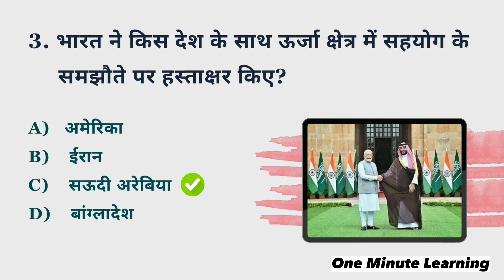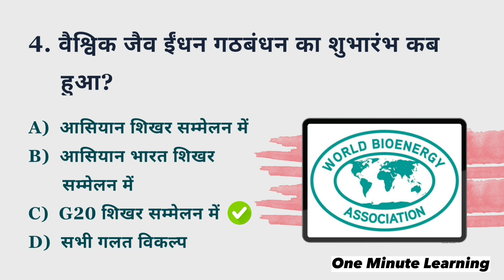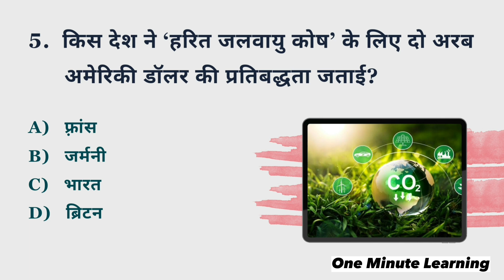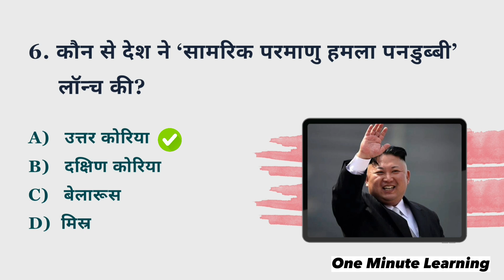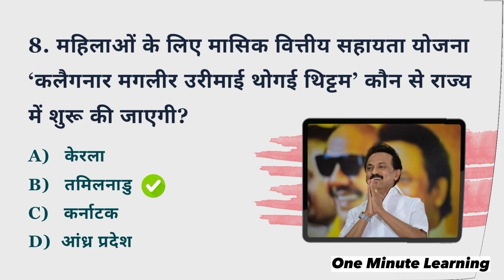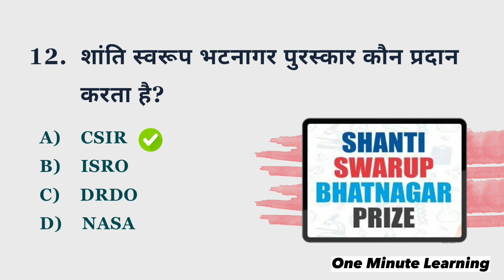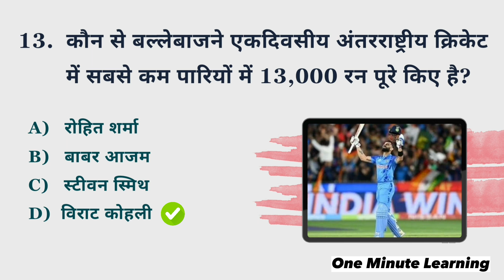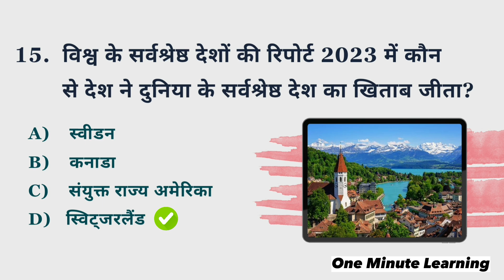Daily Current Affairs Booster | Current Affairs Today | 14 September 2023 Current Affairs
This video likely provide important Current Affairs of 14 September 2023. We upload Daily Current Affairs updates which include important political developments, economic trends, sports news and other relevant topics, which is compiled from The Hindu and The Indian Express, Press Information Bureau PIB and others.

14 September 2023 Current Affairs
Daily Current Affairs One Minute Learning
Current Affairs One Minute Learning
Current Affairs Today One Minute Learning
Current Affairs in HIndi
Current Affairs Booster Dose
Current Affairs for Aai Junior Executive
Current Affairs for All Competive Exam
Current Affairs September
G20
G20 News
One Minute learning